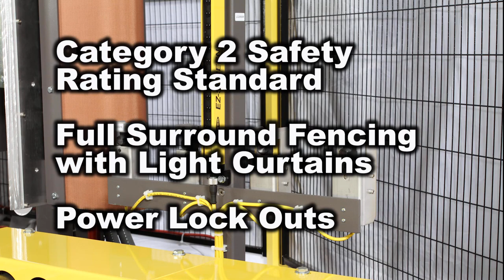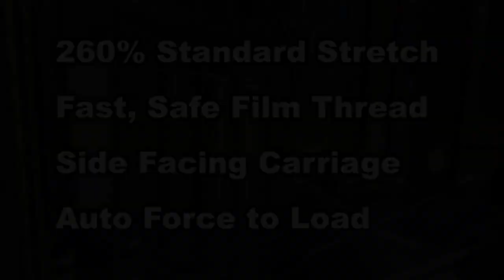Orion - FA Fully Automatic Pallet Wrapping System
Distributed by Rapid Packaging